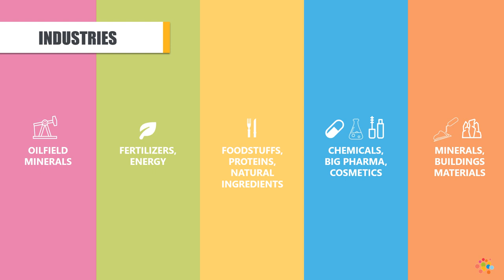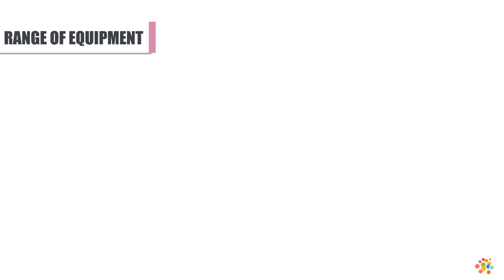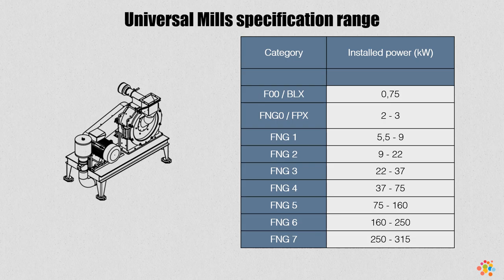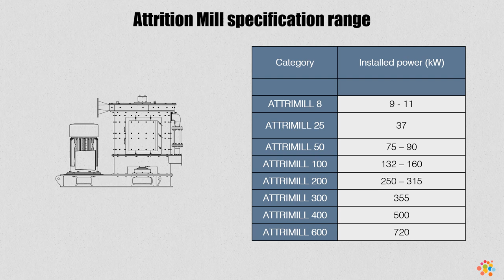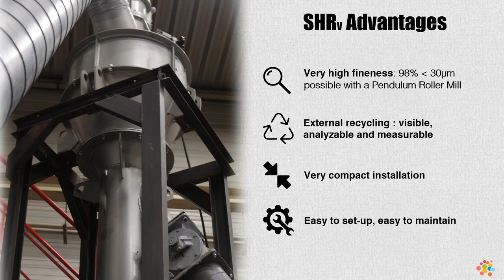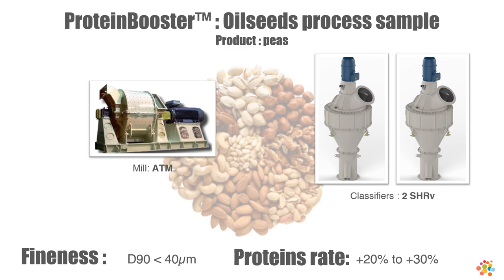Poittemill Virtal Summit June 2020 Bridge2Food